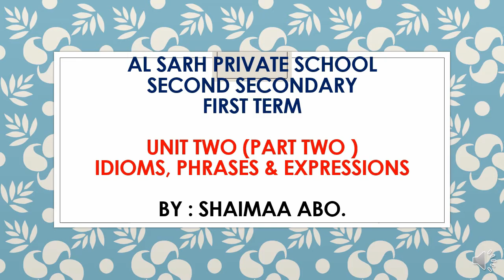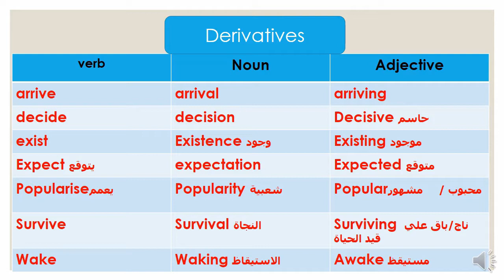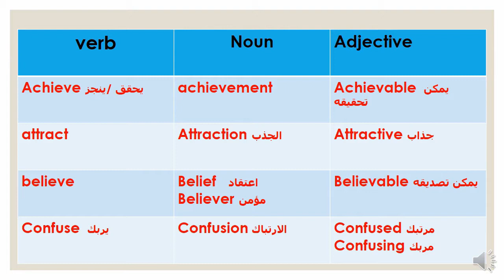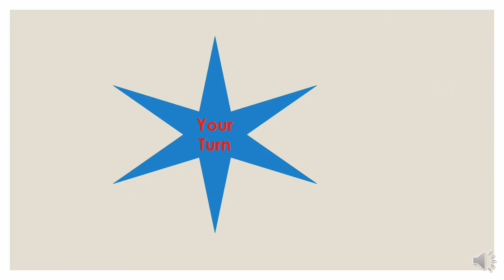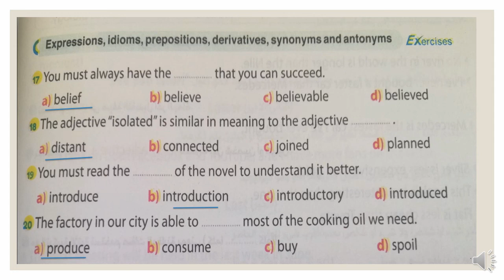unit 2 part 2 English 2 secondary